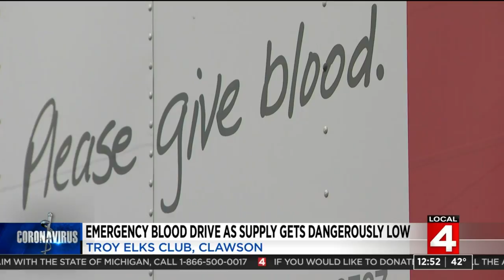Emergency blood drive held in Troy as supply gets dangerously low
The American Red Cross is urging healthy people to make an appointment to donate blood as the country faces a severe blood shortage due to COVID-19.